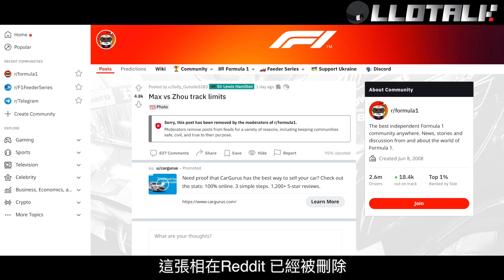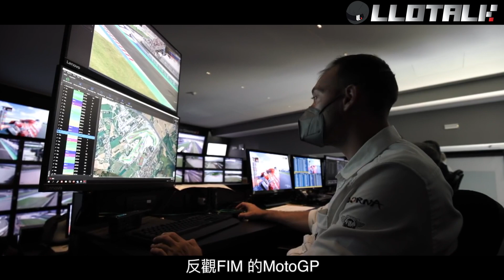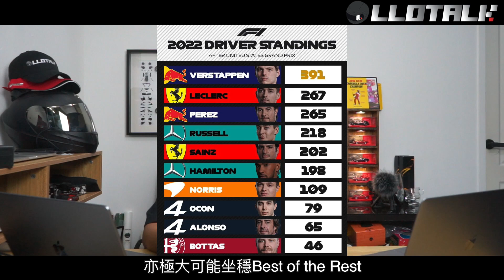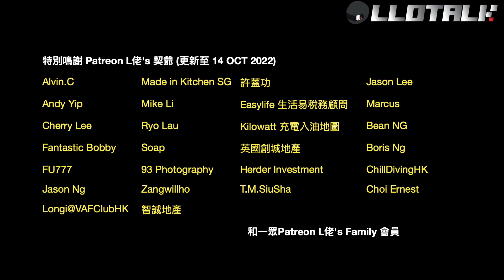[F1賽事回顧] 只罰周冠宇!? F1不怕玉了嗎？美國🇺🇸GP | 沒有人滿意的判決 | 一級方程式F1中文解說 (廣東話/正體中文字幕)